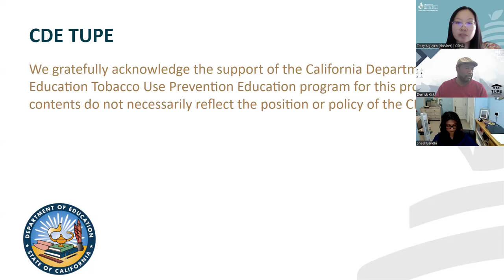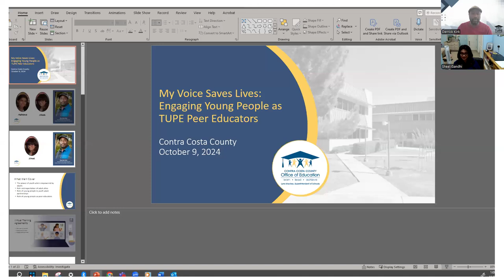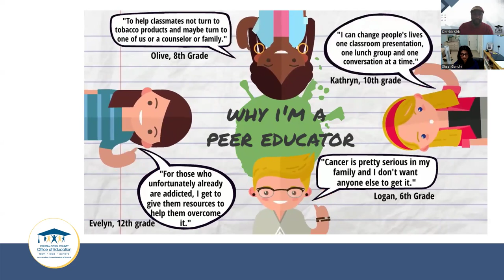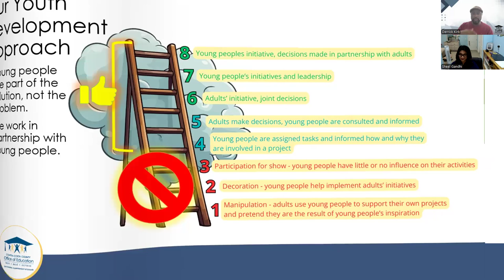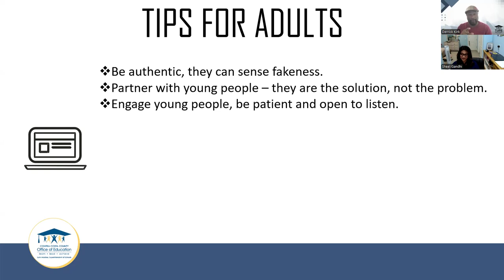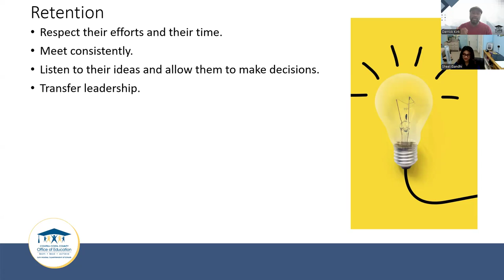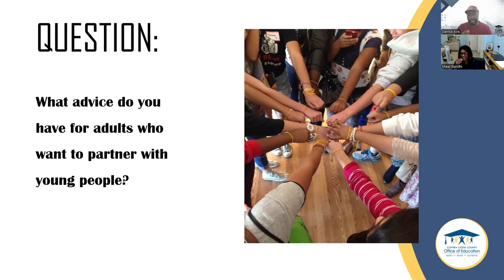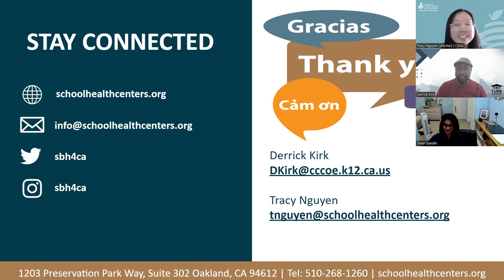My Voice Saves Lives: Engaging Young People as TUPE Peer Educators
October 9, 2024: Explore the role of adults and young people as partners in school-based tobacco use prevention education (TUPE) programs. Learn about student recruitment, training, peer-led activities, and retention, and hear from young people regarding their experience and recommendations for strengthening peer-to-peer education programs.

Presenters: Derrick Kirk, TUPE Youth Development Specialist, Contra Costa County Office of Education; CourAGE Youth Members